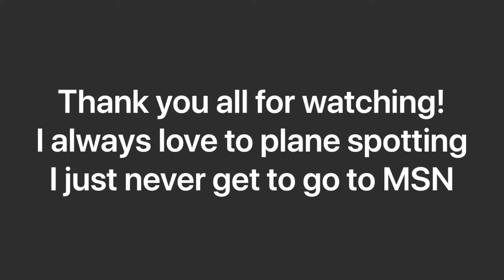12/22/19 MSN Plane Spotting (Madison W.I.)